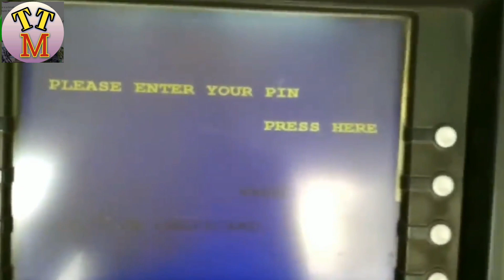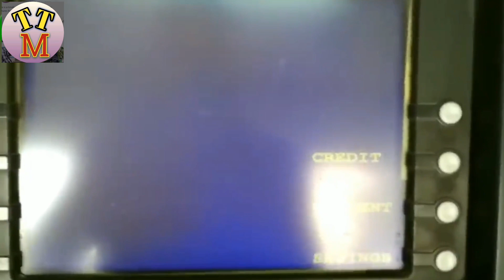Atm se paise kaise nikale|Atm card se paise kaise nikale| Sbi atm se paise kaise nikale.